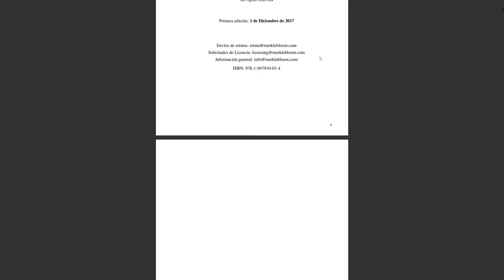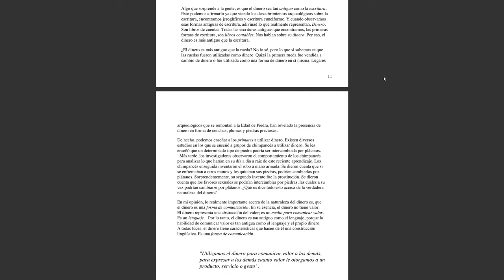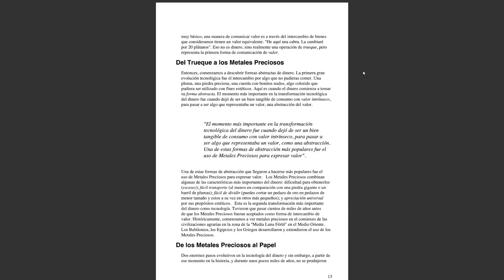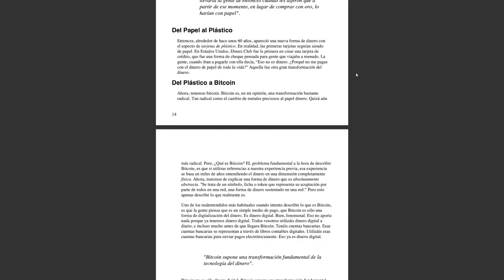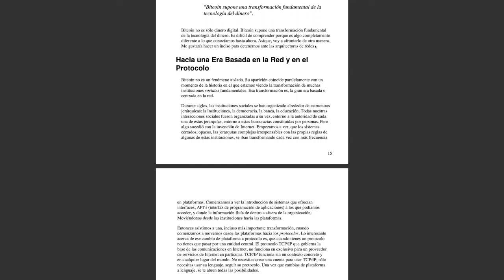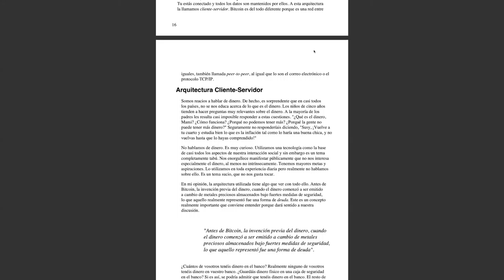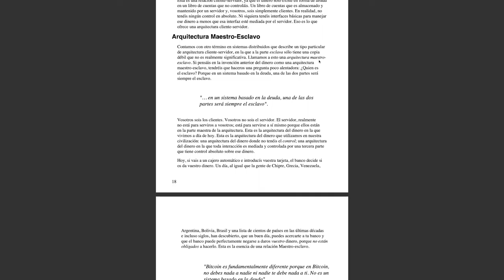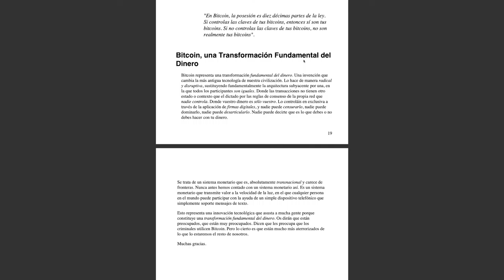El Internet del Dinero,vol. 1 - Dinero entre Iguales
Capítulo 2, Dinero entre Iguales

Otra alternativa es enviar una propina a la siguiente dirección de btc
3KouoLjZMgXimRWpjK6AuEfVX61nyGzWvz

Gracias